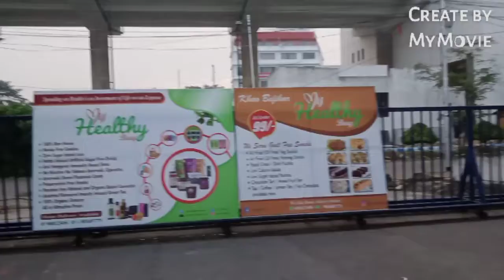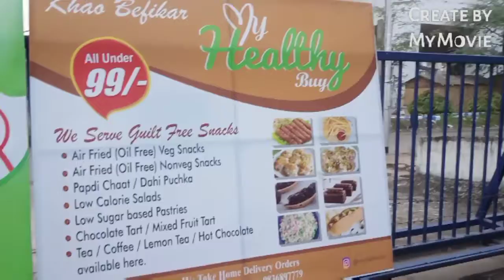Metro Cash & Carry.